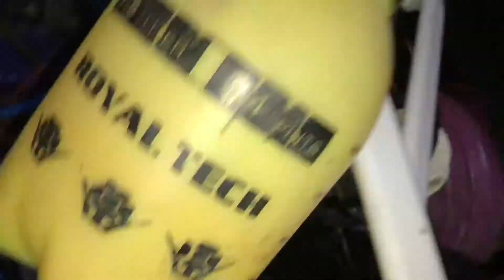عملنا الي محدش عرف يعملو كيف تصلح الويست جيت ( صمام الهدر ) How to rebuild westgate